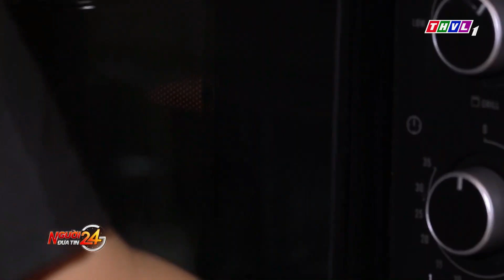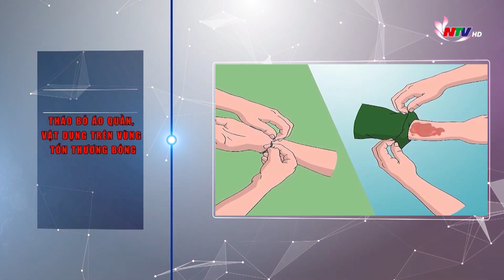Xử lý khi bỏng nhiệt - Gold Corporation